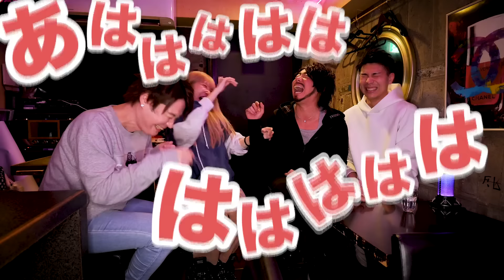初コラボゲストまあたそ大遅刻!!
■カマたくTwitter

■CRAZE
東京都新宿区歌舞伎町１丁目４−１２ ナカヨシビル 6F

■撮影・編集
山岸謙太郎／古屋裕規